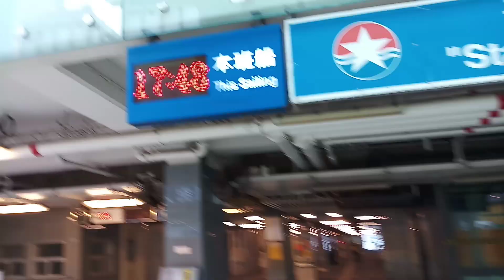STAR FERRY RIDE FROM WANCHAI TO TSIM SHA SHUI HARBOUR || LUCIA OCIER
The Star Ferry is a passenger ferry service operator and tourist attraction in Hong Kong.